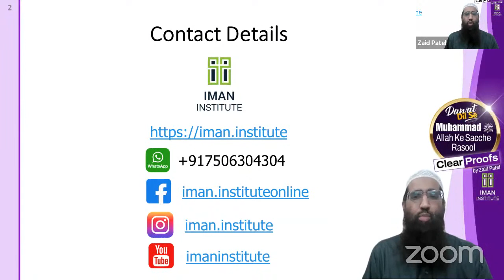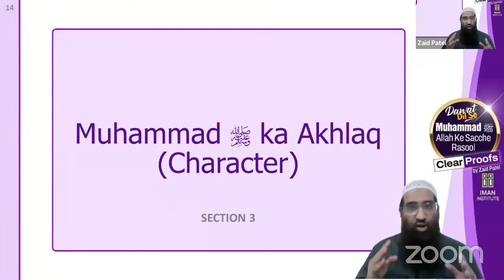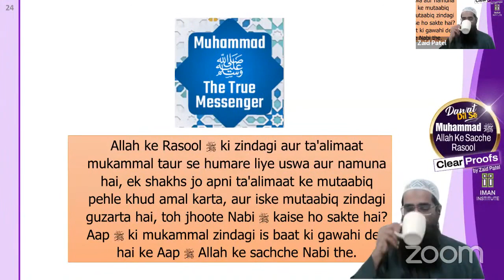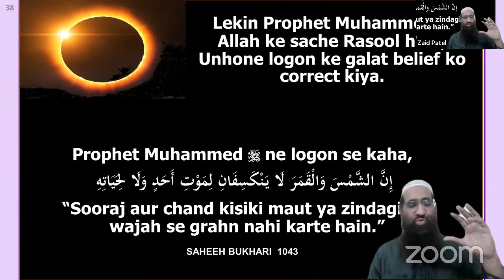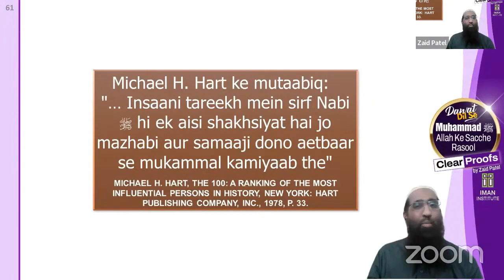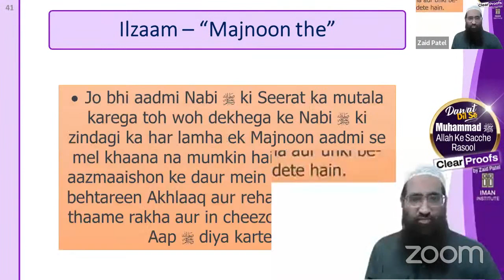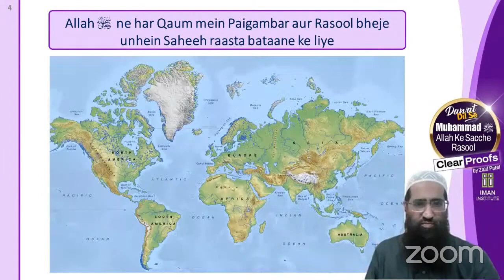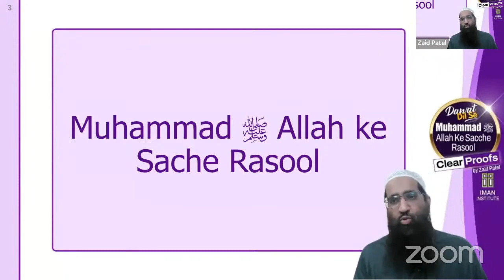Muhammad ﷺ Allah Ke Sache Rasool Hai‼ ✔ Clear Proofs _ with ZAID PATEL